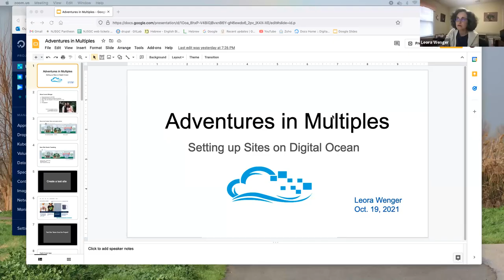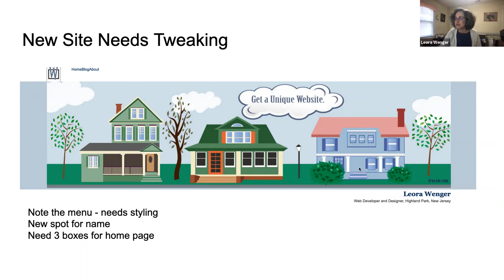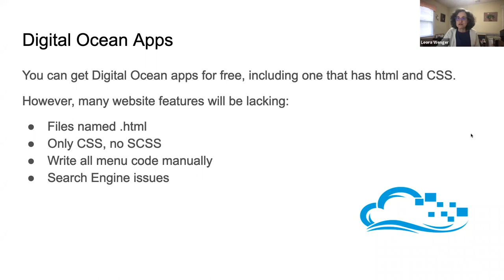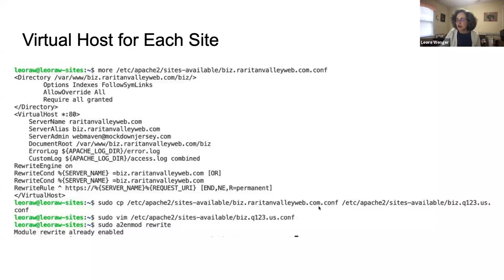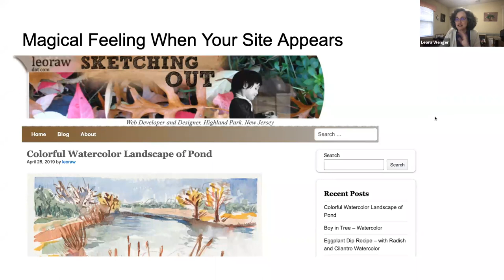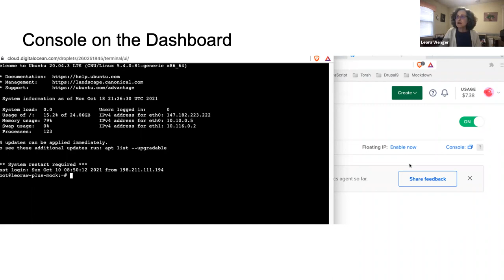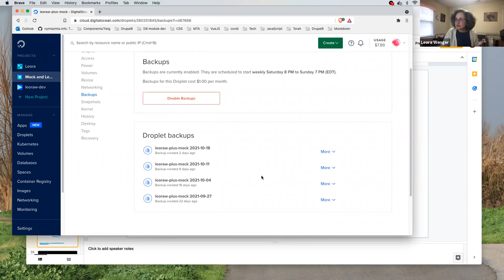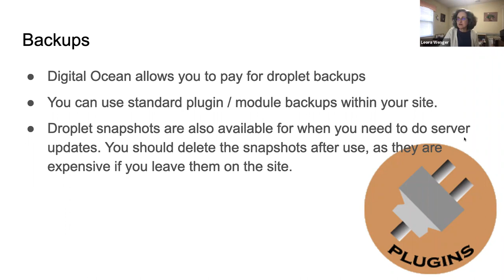Drupal NYC Lunch & Learn 19 October, 2021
Title: Adventures in Multiples: Setting Up Sites on Digital Ocean

We will explore Digital Ocean droplets, the limitations of Digital Ocean apps for websites, DNS caveats, virtual host set up, domain suggestions, setting up dev and staging, and more.

Leora Wenger builds Drupal 8 components and fixes VueJS bugs for the New York MTA. She loves tweaking code, composing a striking web design, developing with Drupal and stretching Wordpress. Every now and then she squeezes in the time to paint a watercolor or two.